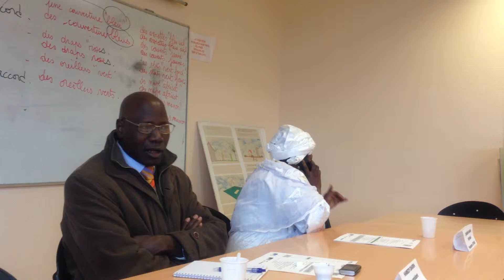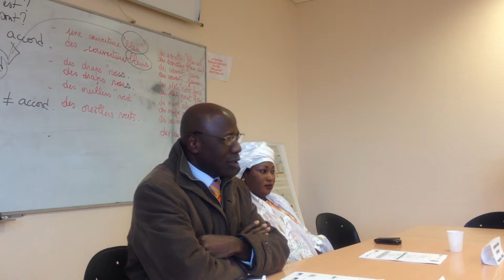forum régional de la Picardie, étape de la Caravane de l'Intégration et du Codéveloppement de l'édition 2012 des RENAICODE sur le thème : « quelle place des OSIM de Picardie dans les actions d'intégration des migrants en France et quels liens avec leur engagement dans le développement des pays d'origine des membres ? »